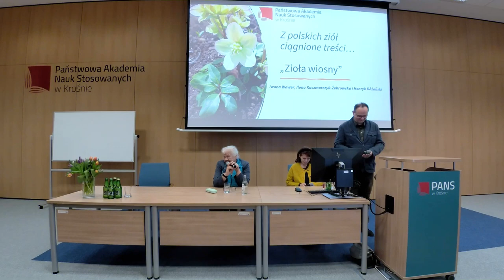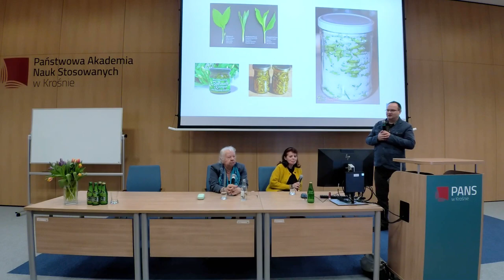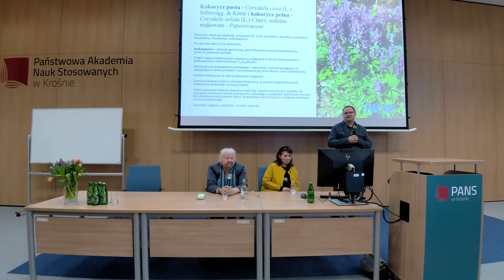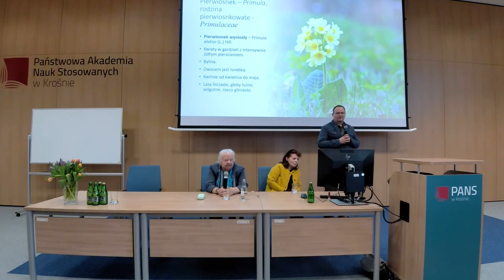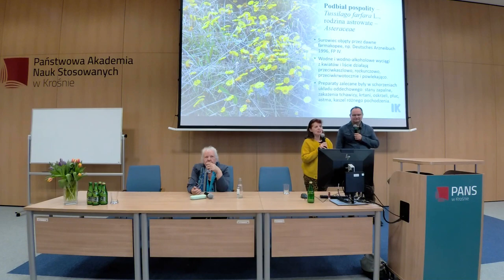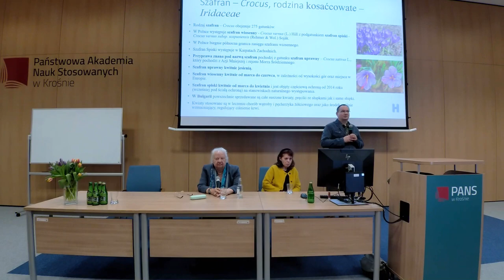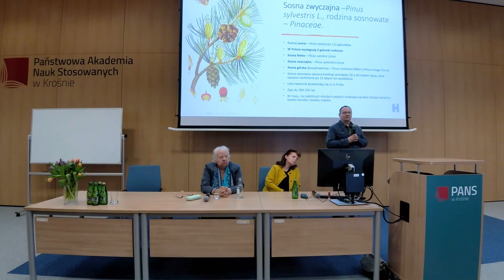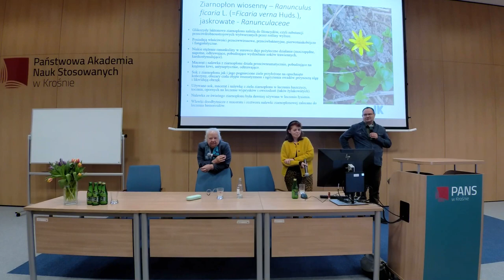"Zioła wiosny" – wykład z cyklu Z polskich ziół ciągnione treści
Cały wykład "Zioła wiosny" prowadzą prof. Ilona Kaczmarczyk-Żebrowska, prof. Iwona Wawer i dr Henryk Różański
Państwowa Akademia Nauk Stosowanych w Krośnie, 21 marca 2023 r.